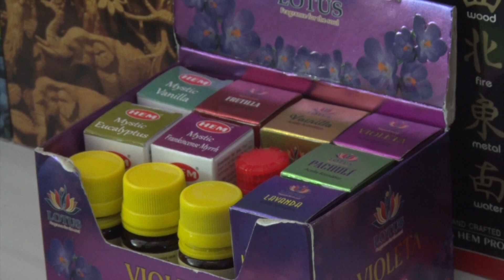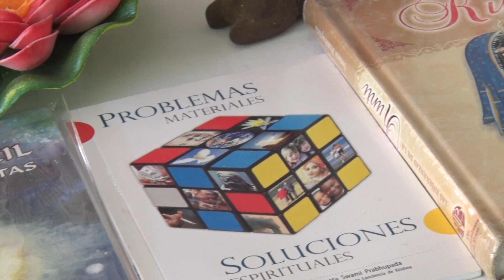Ana Fonseca del Emprendimiento Incienso, Esencias y Mas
Conoce el emprendimiento de Ana Fonseca, protagonistas del Parque Nacional de Ferias, dedica a la comercialización de incienso  y velas aromáticas.